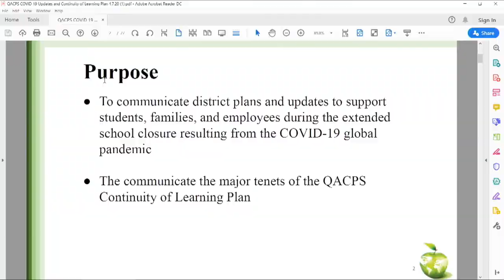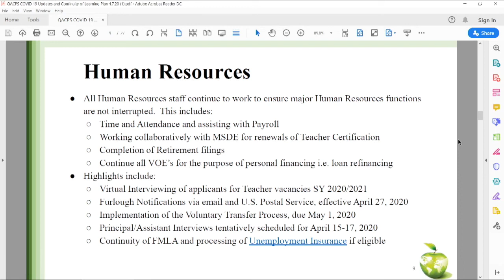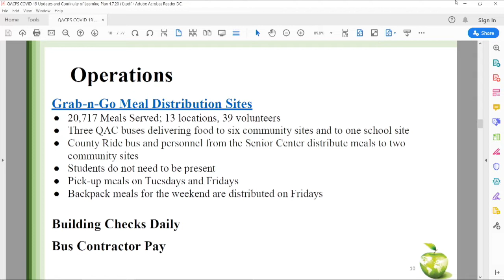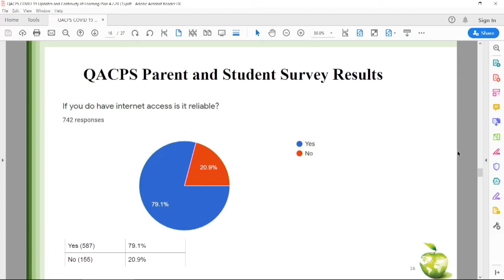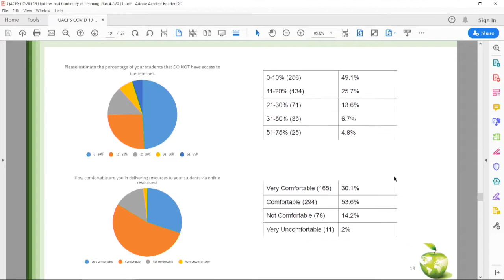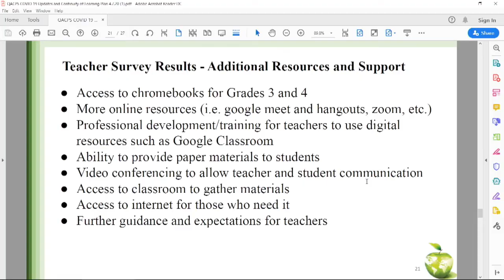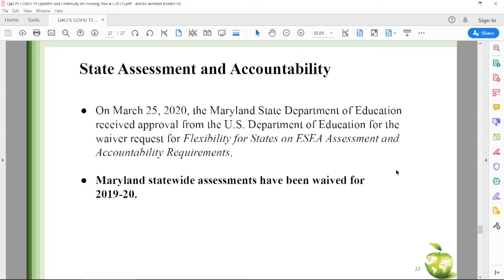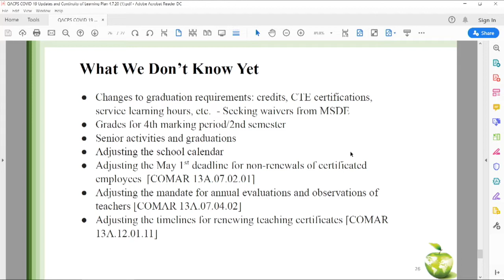Queen Anne's County Public Schools Board Meeting: April 8th, 2020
QACPS Board Meeting for April 8th, 2020
Featuring a QACPS COVID 19 Update